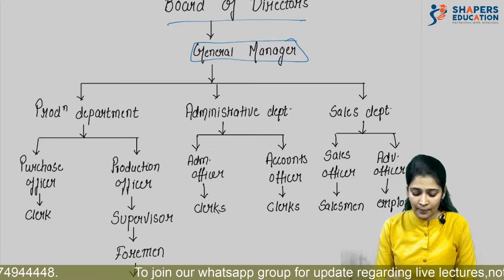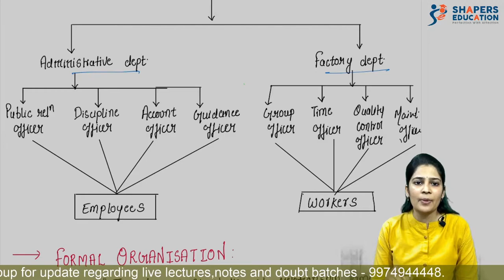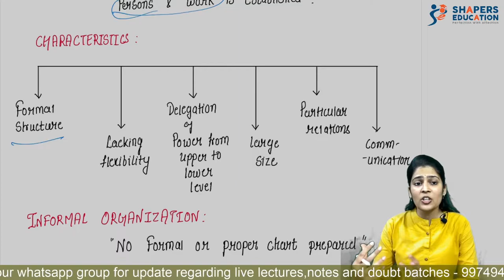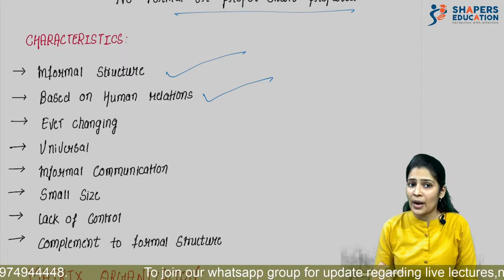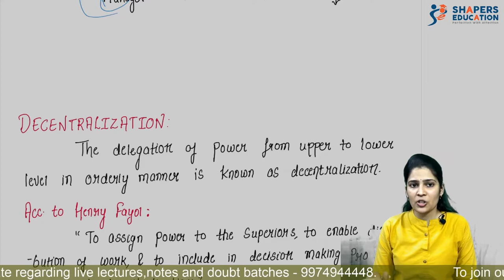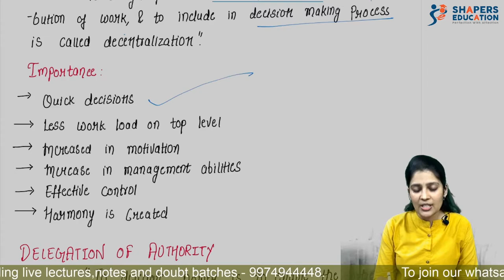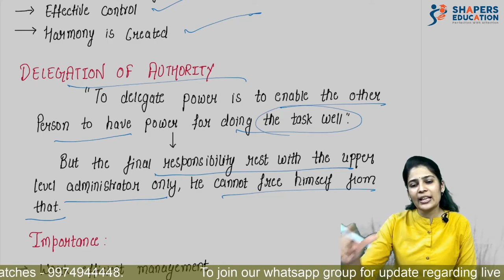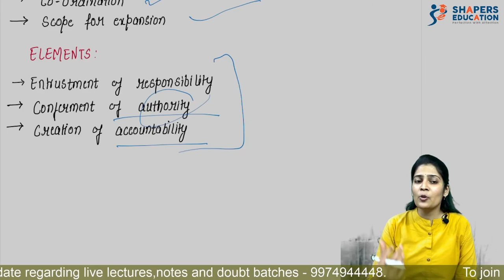4. Structure Of Organisation | Organisation of Commerce | OC | 12th Gujarat Board | Richa Taparia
Hello Students,
Here we provide you the short yet comprehensive lecture of ORGANISING specially for 12th Gujarat Board students. The chapter has been explained with short learning tricks. Last minute exam revision can be done easily through these videos. Just watch and feel the difference.

Team shapers